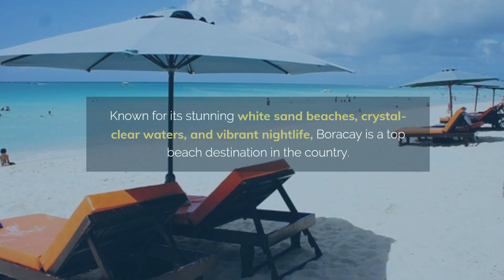Philippines: Top 5 Must-Visit Destinations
🌴 Discover the Top 5 Must-Visit Destinations in the Philippines! 🌴

In this video, we're unveiling the ultimate list of the top 5 destinations that you absolutely cannot miss when exploring this tropical paradise. From pristine beaches to vibrant cities, cultural wonders to natural marvels, the Philippines offers a diverse range of experiences that will leave you awe-struck.

🌊 1. **Palawan**: Immerse yourself in the breathtaking beauty of Palawan's limestone cliffs, secret lagoons, and vibrant marine life. El Nido and Coron are must-visit spots for island-hopping adventures and underwater exploration in some of the world's most captivating settings.

🌊 2. **Siargao**:"Discover Siargao's pristine beaches, world-class waves, and laid-back charm. Immerse yourself in paradise with surfing, island hopping, and vibrant local culture."

🏖️ 3. **Boracay Island**: Get ready to be swept away by the powdery white sands and crystal-clear waters of Boracay. This world-renowned island is a haven for beach lovers, offering water sports, vibrant nightlife, and stunning sunsets that will steal your heart.

🕌 4. **Cebu City**: Delve into the Philippines' rich cultural heritage with a visit to Cebu City. Home to historic landmarks like Magellan's Cross and Fort San Pedro, this city seamlessly blends the past with the present. Don't forget to savor the famous lechon (roast pig) while exploring!

🌸 5. **Banaue Rice Terraces**: Feast your eyes upon the stunning Banaue Rice Terraces, often referred to as the "Eighth Wonder of the World." Carved into the mountains by the Ifugao people, these terraces are a testament to ancient farming techniques and offer an awe-inspiring glimpse into the country's indigenous heritage.

Whether you're an adventure seeker, a nature lover, or a culture enthusiast, the Philippines has something extraordinary to offer. Join us as we delve into the beauty of these top 5 destinations and uncover the magic that makes the Philippines a truly unforgettable destination.